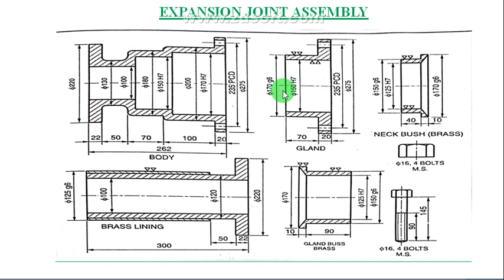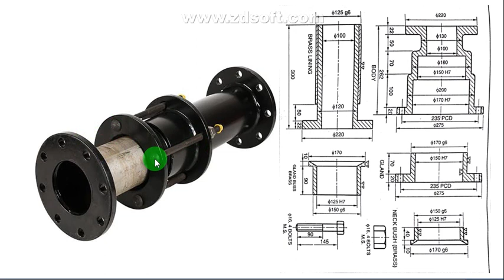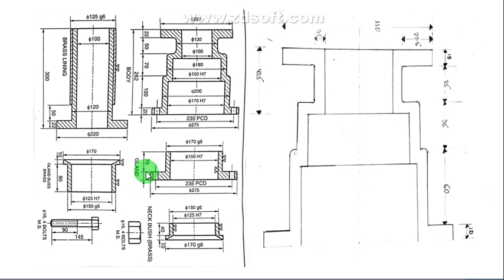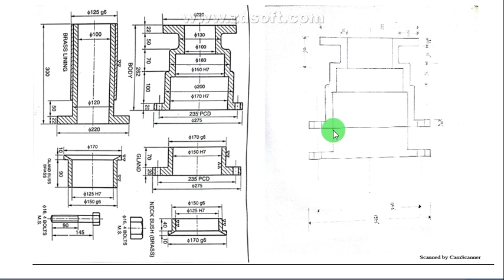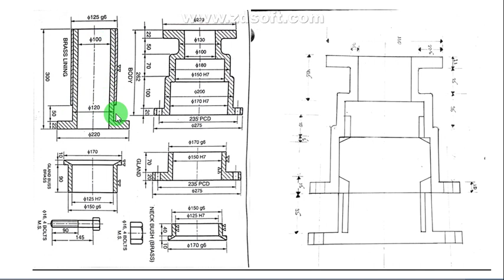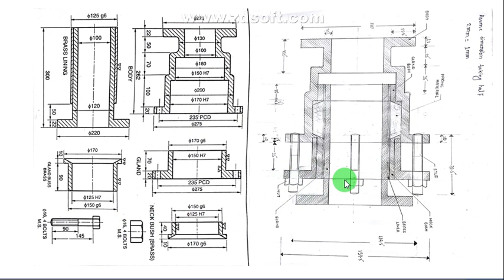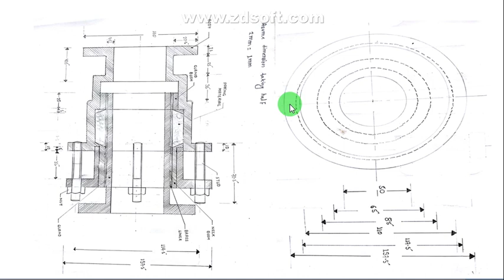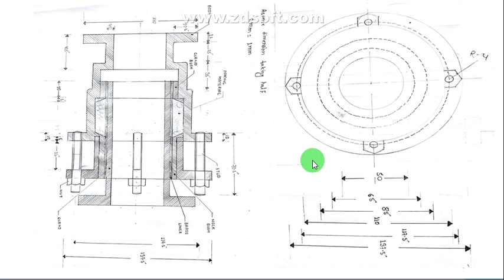expansion joint assembly drawing